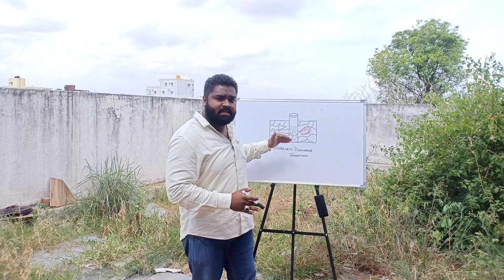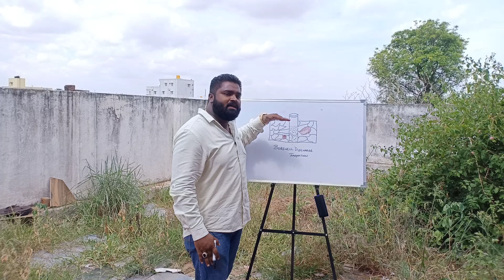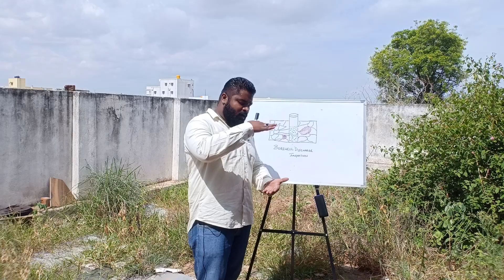Borewell low yielding or dry checking technique Tamil version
After Drilling a borewell to decided if the borewell has a dry fracture where the water stored escapes from the borewell.

The technique gives fair idea on estimating dry and wet fractures.

Karthik Srinivas
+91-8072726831